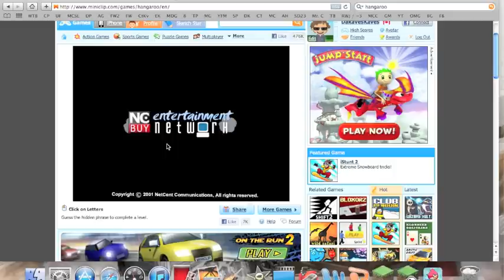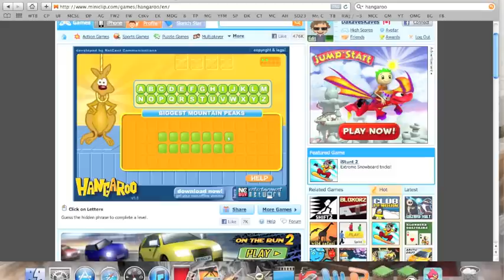Internet Games - Hangaroo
Thanks for the "great" game Megan!!!